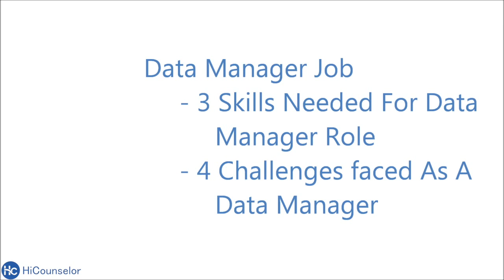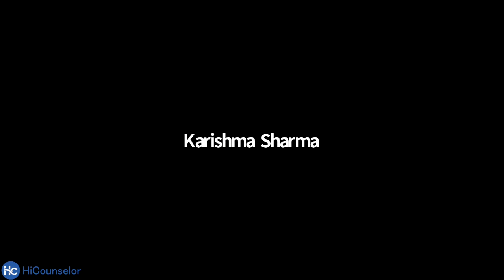3 Key Data Manager Skills | 4 Challenges Faced By A Data Manager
to connect 1:1 with the industry experts and company insiders